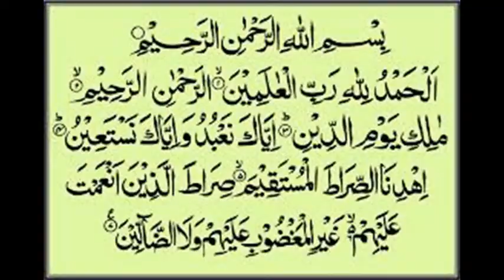Allah Hame Har Acche Kam Ka Akhirat Me Badla Denga By Adv. Faiz Syed